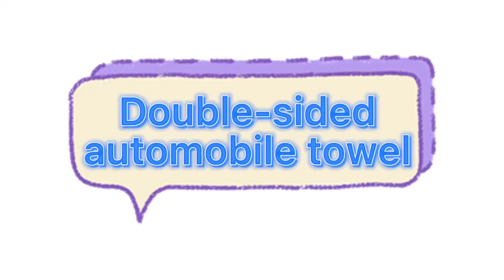Extra Thick Double Coral Fleece Twisted Microfiber Towel for Car Wash🔥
Microfiber twist loop towel/Microfiber long/short piles towel
Microfiber coral fleece towel/Microfiber glass cleaning cloth
Microfiber fishscale towel/Microfiber pearl towel
Microfiber waffle weave towel/All kinds of car washing towels and kitchen cleaning towels, also available beach towels, sports towels, hair towels.